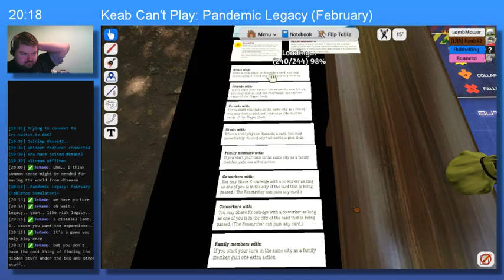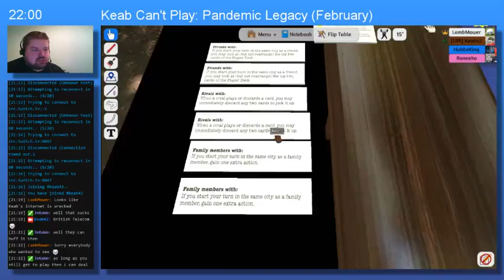Keab Can't Play: Pandemic Legacy (February)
Something different this week as Keab streams some Pandemic Legacy.

Spoilers abound if you care about that sort of thing,